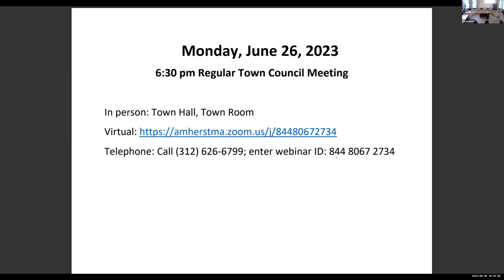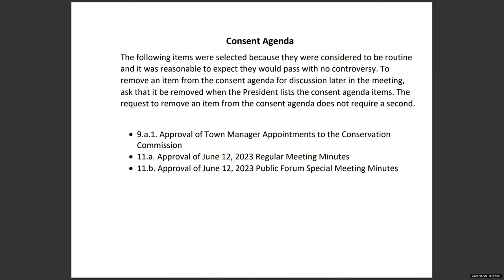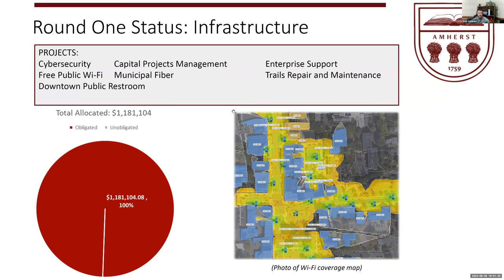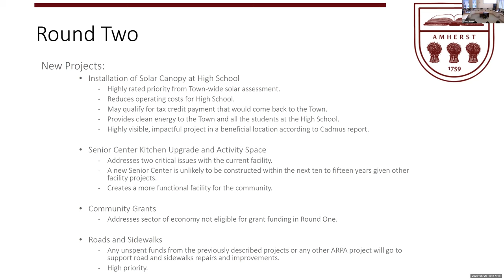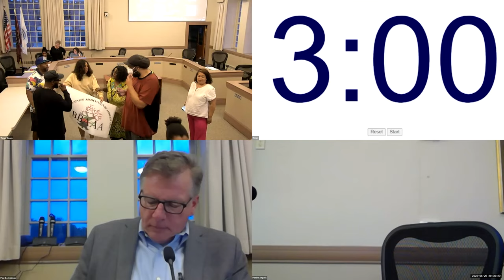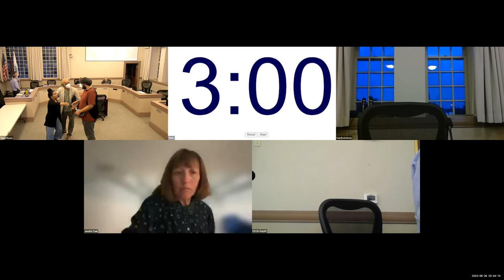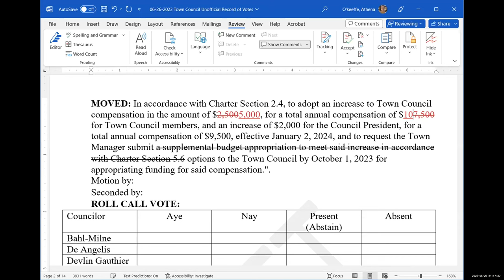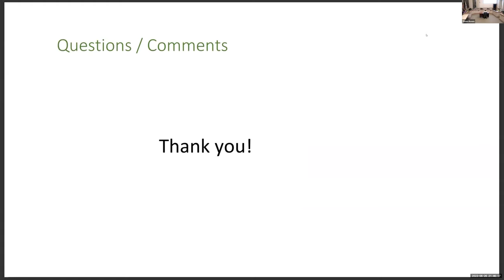Town Council Jun 26, 2023